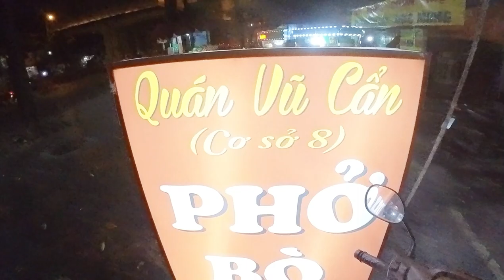Phở Vũ Cẩn Đường Tầu Cầu Diễn - Beef Pho - Vu Pho: N30 Cau Dien Road, Bac Tu Liem, Hanoi